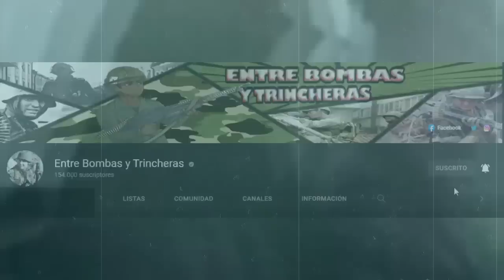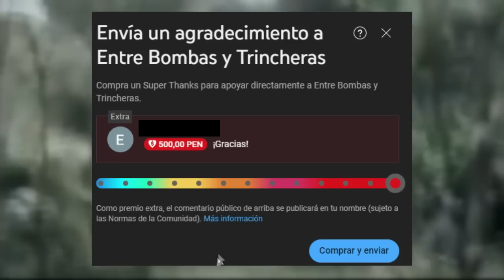El SOBRINO DE HITLER que fue TORTURADO por los SOVIÉTICOS l La TRÁGICA Historia de Heinz Hitler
Durante la Segunda Guerra Mundial algunos de los familiares de Hitler, principalmente sobrinos vieron acción en el frente de batalla. Desde William Patrick, considerado el traidor de la familia. Hasta Leo Raubal, sobrino que luchó y fue capturado en la brutal batalla de Stalingrado.

Pero hoy conoceremos la historia del sobrino favorito del Fuhrer de Alemania durante el segundo conflicto mundial. Y de como el apellido que en su vida de civil le abrió tantas puertas se convertiría en su sentencia final.

VÍDEO SIN NINGÚN TIPO DE GLORIFICACIÓN POLÍTICA O IDEOLÓGICA. ENFOCADO ÚNICAMENTE DESDE UN CONTEXTO HISTÓRICO.